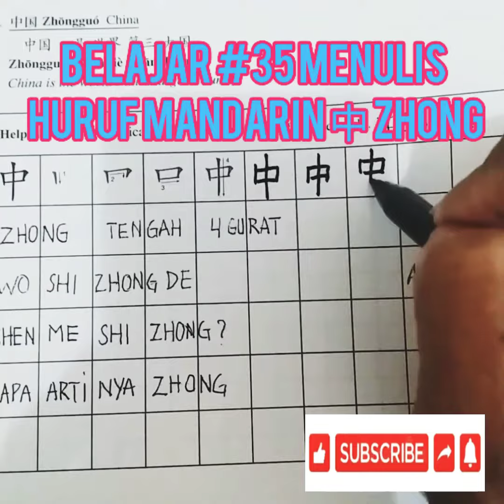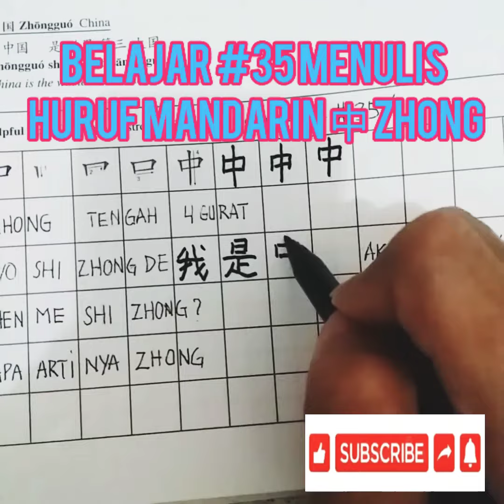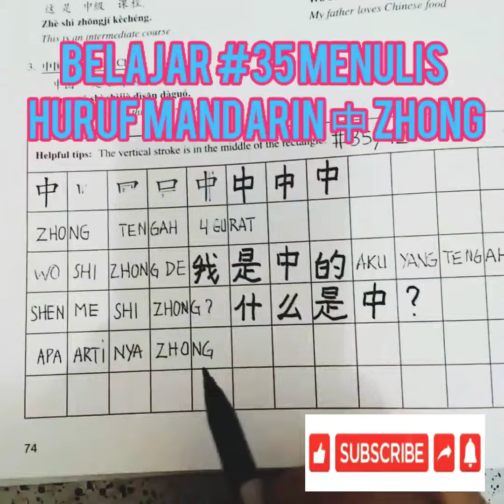BELAJAR #35 MENULIS HURUF MANDARIN 中ZHONG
BELAJAR #35 MENULIS HURUF MANDARIN 中ZHONG (TENGAH)

Pelajaran ke #35, huruf ke 42, kita belajar menulis huruf 中ZHONG，ZH diucapkan jadi C. Huruf O diucapkan jadi U.

ZHONG ucapnya : CUNG

artinya :  TENGAH. Ada jarang-jarang, diartikan sebagai SEDANG.

Lalu, sekarang kita gabungkan beberapa huruf yang pernah kita pelajari sebelumnya.

Huruf 中 ZHONG  (TENGAH)

4  Guratan.

Tulisan Pin Yin: ZHONG 中 = TENGAH.

Kita gabungkan, kita rangkai dengan beberapa huruf yang pernah kita pelajari sebelumnya, menjadi 1 KALIMAT;

1. Tulisan Pin Yin: wo shi ZHONG de. 我是中的 = Saya adalah yang TENGAH.

2. Ketikan Pin Yin : shen me shi ZHONG? 什么是中?
Apakah artinya TENGAH?

Demikian untuk kali ini.

Terima kasih 谢谢 xiexie.